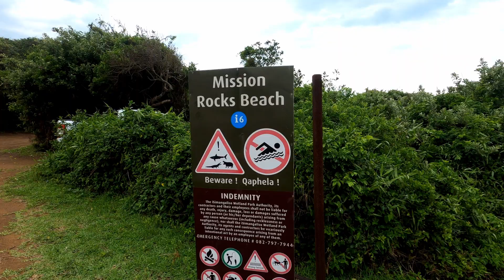A Bat Cave on the Beach! St Lucia, South Africa | Ep 4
After a wet, sleepless night, we head to the Eastern Shores of iSimangaliso Wetland Park in search of a colony of bats living in a cave along Mission Rocks Beach.

Please note: The monkeys featured in this video were chased away from the campsites and we do not encourage feeding monkeys.

Check out Heritage Tours and Safaris for Game Drives and Boat Cruises

Music